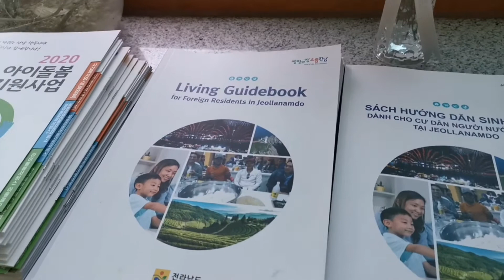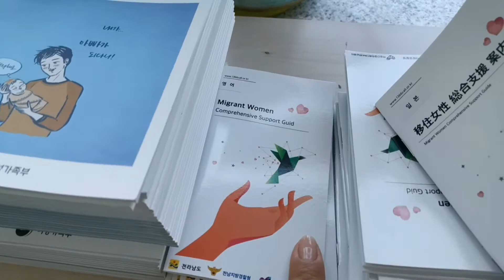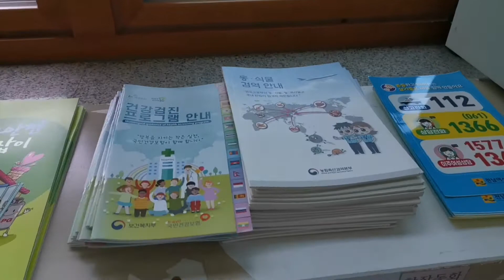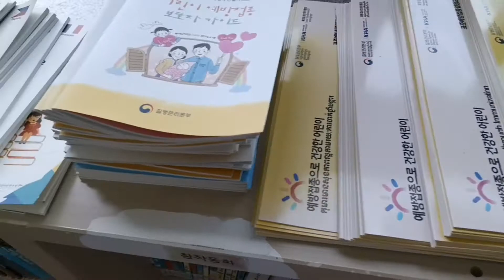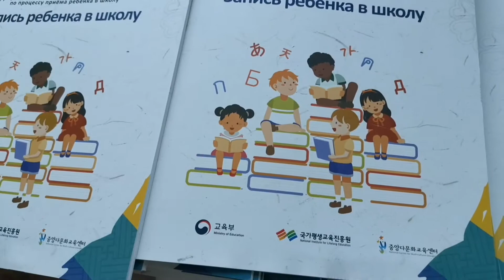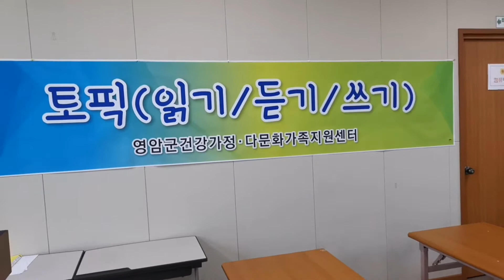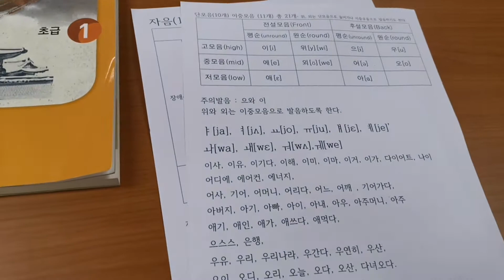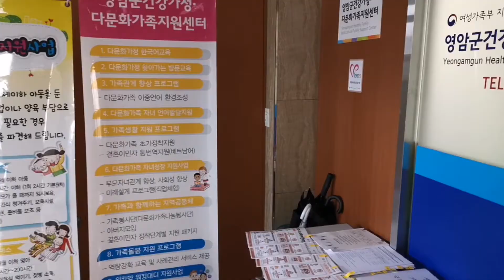УЧУ КОРЕЙСКИЙ БЕСПЛАТНО | ЭКСКУРСИЯ ПО ЦЕНТРУ ПОДДЕРЖКИ МУЛЬТИКУЛЬТУРНЫХ СЕМЕЙ В КОРЕЕ| VLOG #19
Здравствуйте, друзья! 😃

Меня зовут Надежда Ким, я родом из Казахстана. На данный момент мы с семьёй проживаем в Южной Корее.

Я бесплатно учу корейский язык в Центре поддержки мультикультурных семей. Из-за карантина занятия, которые должны были начаться в марте, начались только сейчас, в июне. В видео  небольшая экскурсия по Центру и мои  впечатления от первого урока)))

Такие центры есть почти в каждом крупном городе Кореи. Для того, чтобы обучаться, нужно прийти и заполнить заявление.